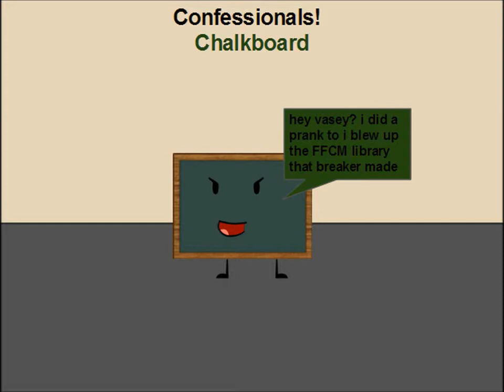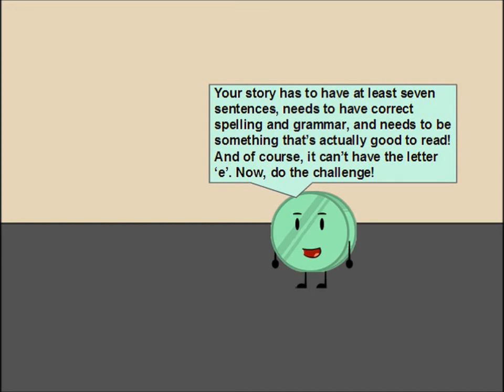Fight for Cheese Manor Elimination 18 Challenge 19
This challenge is a bit hard, but NOBODY EVEN THINK ABOUT BEING EXCUSED